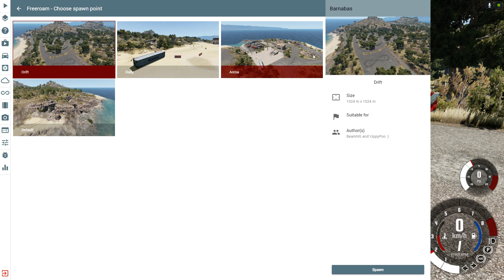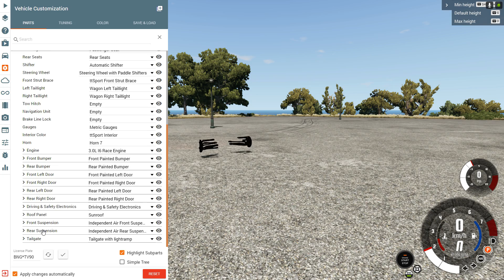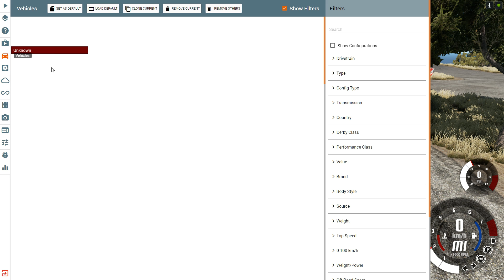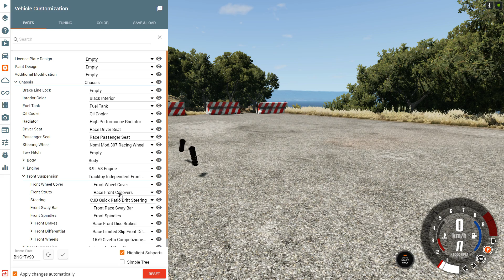Masina din cyberpunk in BeamNG?!